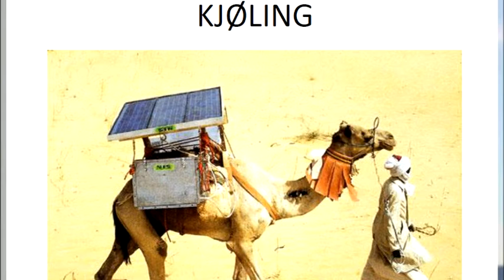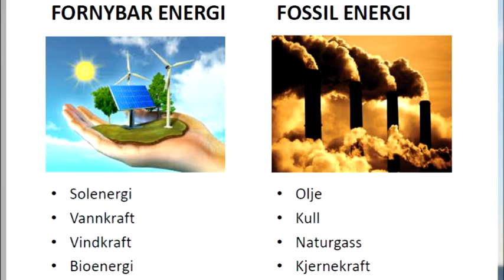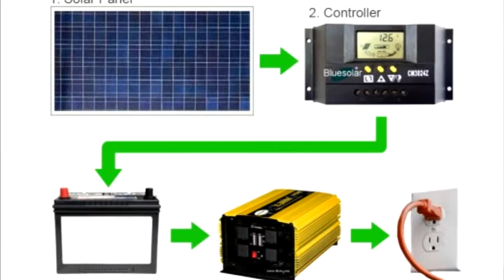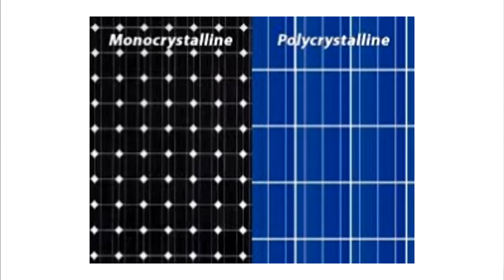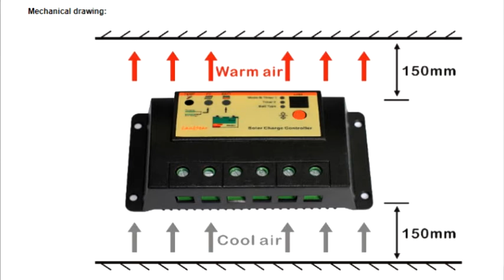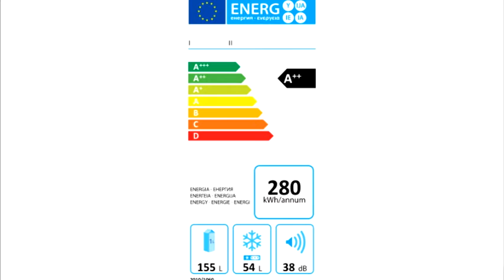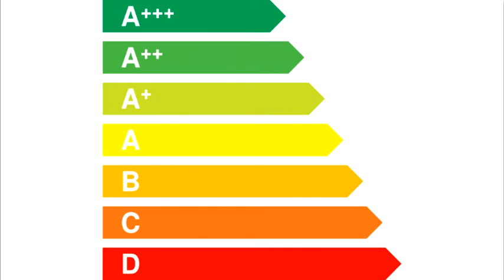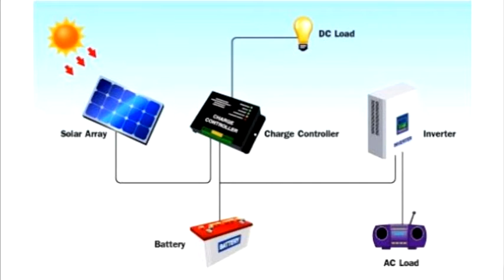BARNAAMIJKA SHEED ARAG OO KU SAABSAN SOLAR SYSTEM KA